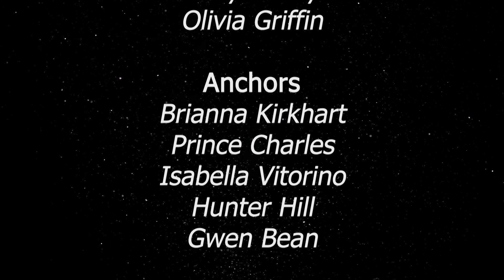Peninsula News 11-1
Happy Halloween!

"Every week is a learning experience for everyone involved, each broadcast gets built upon and made even better because that's the Peninsula High School way."
-David Takehara